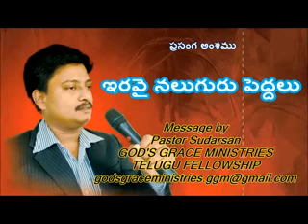Prakatana Grandham part 6(ప్రకటన గ్రంధము)ఇరవై నలుగురు పెద్దలు PSudarsan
HERMON BLESSING MINISRIES
Palla Sudarsana Rao
State Bank of India
IFSC : SBIN0003253
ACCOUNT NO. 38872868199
chenchupet tenali , Guntur 522202
Hermon Blessing Ministries
Telugu Christian Songs and Messages, short Christian movies,